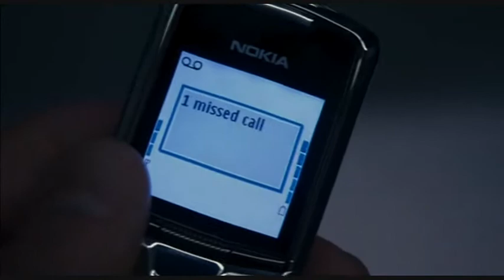Crank up the Hysteria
Video: Crank